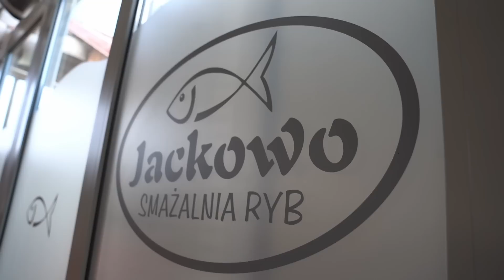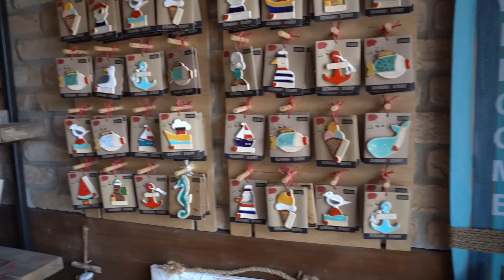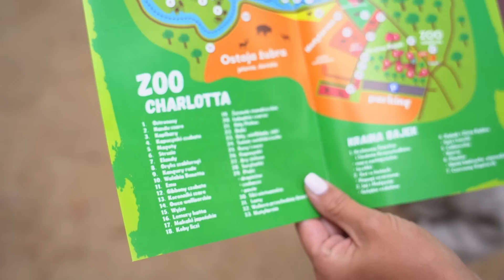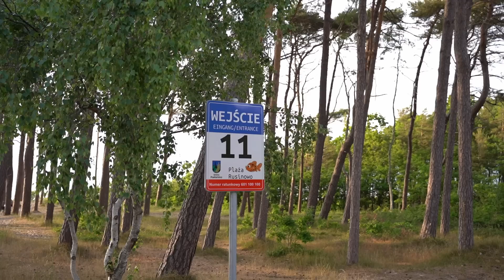VLOG - Jarosławiec jedne z najpiękniejszych plaż w Polsce | Domki Poodniebo